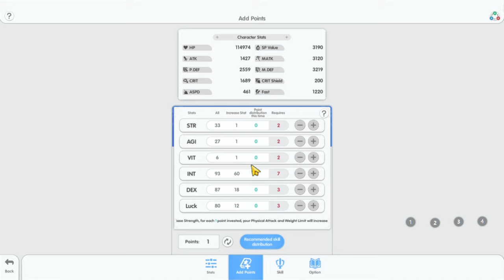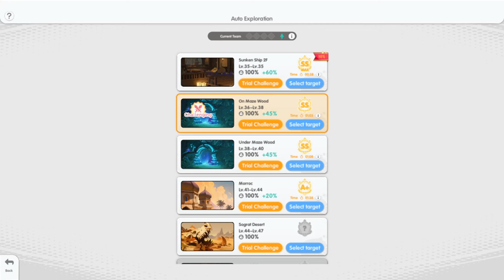PRIEST Full Offensive build (DPS).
So yown mga Bai!
Feel free to check this new video PRIEST offensive build.
This build do not have healing but focusing on offensive skills and buff. You also need critical rate and critical damage to boost up your magical offensive skills.

Stats primarily focus on INT and the rest of the points is LUK. I didn't include DEX since we already have Angelic Blessings that can buff up most of our needed stats to cast the skills.

On the enchantments, cards and equipment. You will be focusing on Mdef Bypass, Matk, Magic Penetration and Mdmg Modifier.

Wild fury is the best set for this one since it can boost up critical rate and damage of your Turn Undead and Holy Light.

I hope you can get more inputs in this video and please also share your opinions and ideas to the comment section.